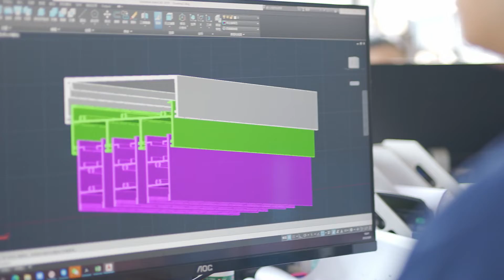Aluminum Door & Windows ProfessionalDesign and Development丨WJW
WJW's door and window products adopt the overall door and window system solution.

All doors and windows have high-precision 6063-15 or T6 aluminum alloy architectural profiles. The surface treatment of profiles is fluorocarbon or powder spraying, with the best weather resistance of up to 20 years. The rich color library can meet different personalized color customization needs. The multi-functional profile design can be applied to various window types and used in various cold and hot weather environments. Coupled with the unique system of the door and window ventilation, the doors and windows as a whole meet the requirements of building energy saving of 75%, ensuring the performance of doors and windows to the greatest extent and meeting people's needs. The whole production process is controlled according to as2047 door and window standards to ensure that each product meets the standards; The whole series of crucial hardware accessories are imported from Australia, "unique," "novel," and "durable" fully comply with the Australian standard certification "pollution-free" environmental protection spraying.